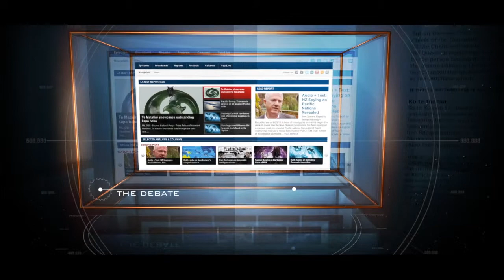Evening Report Episode 8: Harmeet Sooden IV - Humanitarian Crisis Inside Iraq Intensifying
Harmeet Sooden is currently in Iraqi Kurdistan, where he has been working with Christian Peacemaker Teams investigating allegations of rising tensions in internally displaced camps and reporting findings to the United Nations organisations operating in the region. In episode 8 of Evening Report we cross to Iraq to talk to Harmeet Sooden before he returns to New Zealand.

Programme: Evening Report
Episode: 8
Host: Selwyn Manning
Interviewee: Harmeet Sooden
Location: Iraqi Kurdistan
Duration: 14:20.

Source: Harmeet Sooden - New Zealand’s Coalition Partners Worsening Crisis in Iraq

SULAYMANIYAH, IRAQ – Harmeet Singh Sooden is returning to Auckland Sunday morning, 7 June 2015. He has been working with Christian Peacemaker Teams (CPT), an international NGO that is supporting local and international organisations responding to the humanitarian crisis in Iraqi Kurdistan, arising from the large influx of internally displaced persons (IDPs) and Syrian refugees fleeing the current fighting.

Mr Sooden is part of a CPT team assessing the growing communal tensions within an IDP camp resulting from the deteriorating security and economic situation in Iraq. Following its investigation into allegations of widespread ethno-religious discrimination in the camp, the team met with representatives of UNHCR, UNDP and other key organisations to discuss CPT’s findings and recommendations on how to relieve these tensions. Mr Sooden will continue to work from New Zealand with CPT and relevant stakeholders to develop a social cohesion strategy for IDP camps.

Mr Sooden is extremely concerned that the communal tensions in the camp could turn into communal violence. “One human rights worker has described the communal tensions in the camps and throughout Iraqi Kurdistan as ‘a powder keg’,” he says.

Mr Sooden is also deeply concerned about the Government’s decision to deploy the NZDF to Iraq as part of the US-led coalition fighting ISIS: “The US-led coalition’s military operations are adding to an already high number of civilians killed or displaced. Mass flight is in turn is straining communal relations and overstretched humanitarian supplies in the camps, as we have personally observed.”

Mr Sooden states, “New Zealand should place the welfare of the Iraqi people as a whole ahead of their own national interests, and not take part in a military campaign that is increasing the level of violence and worsening the humanitarian crisis in the region.”

Mr Sooden says, “Human rights groups have implicated New Zealand’s coalition partners in committing serious human rights violations that may constitute war crimes. The partners include Iraq whose forces are being trained by the NZDF.”

Mr Sooden also says, “According to major aid agencies, both the strategy of the US-led coalition and the severe shortfall in funding are compounding the humanitarian crisis in the region.”

“If this trend continues, it might be catastrophic for people across Iraq,” he warns.

Accordingly, Mr Sooden concludes, “As a ‘responsible international citizen’ and member of the UN Security Council, NZ should work independently of the US-led coalition and push for a UN-mandated mission, while increasing its humanitarian aid contributions and intensifying its diplomatic efforts to address the root cause of the conflict.”

Mr Sooden is also appealing to the Government to be more transparent about the measures it is taking to address the ISIS threat: “New Zealanders should be kept informed about the efforts the Government is putting into resolving the conflict.”

“My great-grandfather fought and died for British interests in Mesopotamia during WWI. Now, our Government is risking the lives of our troops in Iraq, this time mainly to serve the interests of New Zealand elites. Sadly, not much has changed a century later,” he adds.